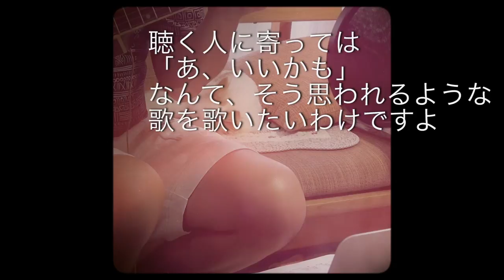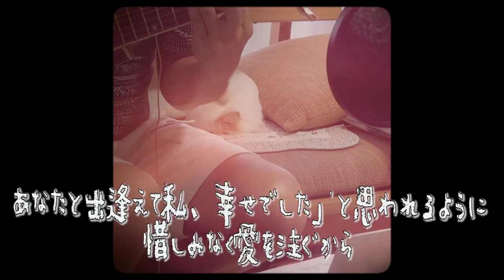指輪/navy&ivory 名曲カバーしたった！！ギター弾き語り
最近、親友や後輩やら友達が結婚した。するなどのお話をよく聞きます。結婚式で初めて一人で初めて歌ったのがこの名曲だったので、思い立って歌ってみました。
結婚している方も、結婚したての頃を思い出してくれればと思います。
※以下歌詞

約束します 君を残して 僕は死ねません

どうしてだろう? あふれてくる涙を止められない

「男のくせに」なんていつもは からかう君も今日は
一緒に泣いて 同時に笑って そしてまた泣き出して
うれし涙で はれた瞼で 誓った"永遠"
眠り誘う陽気の春には 君の枕に
焦がすような日差しの夏には 君の日傘になるよ

君と逢うまでの僕は 情けないくらい小さく
自分の事さえ誇れないような 弱い男でした
それが君といた事で 君が愛してくれた事で
"幸せの意味"を知りました

白いドレスも 綺麗なメイクも 今日限りだけれど
左手に光る 銀の指輪は ずっと君だけのもの
明日からは またアパートで"いつもの毎日"です
だけどそこには リニューアルした"愛"があるのです

どこか物淋しい秋には 君のピエロに
北風吹き荒れる冬には 君の暖炉になるよ

これから先何十年 ふたりで暮らして行けば
そりゃケンカもすりゃ、君を泣かせてしまうことだってある
それでもどうかそばに 愛しき君よ僕のそばに
"幸せの場所"は君だから

これから先何十年 もし僕が先に逝っても
お願いです、どうか悲しまないで 笑ってて下さい
「あなたと出逢えて私、幸せでした」と思われるように
惜しみなく愛を注ぐから

ごめんなさい こんな席で しんみりさせちゃったね
大丈夫です そんな簡単に 僕は死にません

もう一年もやってるのに全然面白い動画ができない。泣